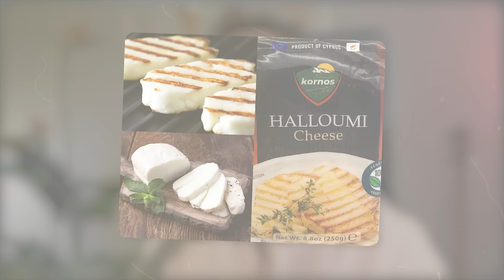How to Talk About Food in ENGLISH — Podcast for Advanced English Learners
Would you be able to have a conversation in English about food and cooking? Let's learn all about that in today's episode!

RealLife English Podcast — EPISODE 385

CHAPTERS
0:00 Intro
1:20 Why Ethan loves cooking
5:35 Ksenia hates cooking, but loves eating
6:45 Let's learn different recipes in English!
8:35 Delicious dessert: Sticky toffee pudding
12:28 Ukrainian pancakes
17:45 Do you have sour cream in your country?
18:37 Brazilian cheese-banana dessert!
23:50 Ethan's horror story with a vanilla extract
27:45 3 other recipes you can try
32:40 Have you ever had tapioca?
35:31 Celebrity Impressions game! 😜